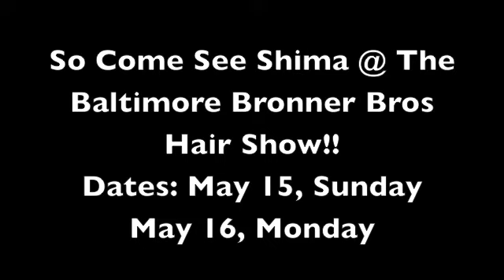SHIMA'S ON HER WAY TO BALTIMORE!!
Shima's OFFICIALLY on her way to Baltimore Maryland!!! She will be exhibiting with The Bronner Bros Hair Show. If you want to catch her in person and SAVE! SAVE! SAVE! on her Amaaaazing Shima Hair products here are the Show Dates!!

May 15, 2011 Sunday and May 16, 2011 Monday
Booth #411